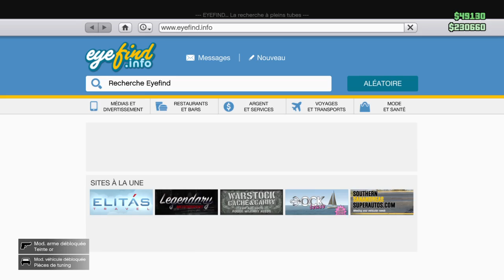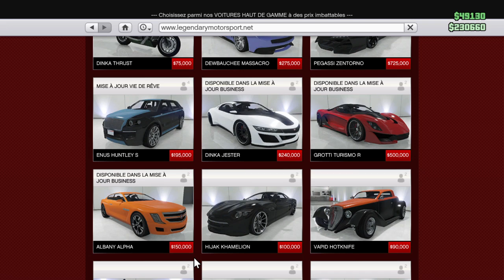Petite information petit mise à jour gta 5 onligne